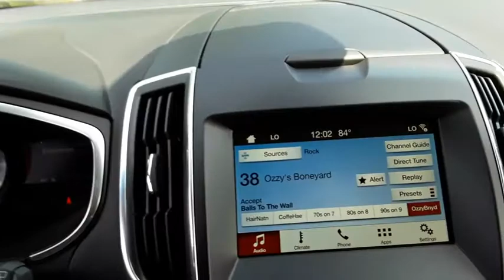2019 Ford Edge Niles, Schaumburg, Chicago, Highland Park, Arlington Heights, IL FP8733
MAGNETIC GRAY Used 2019 Ford Edge available in Niles, Illinois at Bredemann Ford. Servicing the Schaumburg, Chicago, Highland Park, Arlington Heights, IL area.

Bredemann Ford
2038 Waukegan Rd